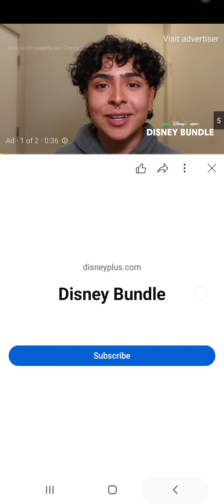July 3, 2023